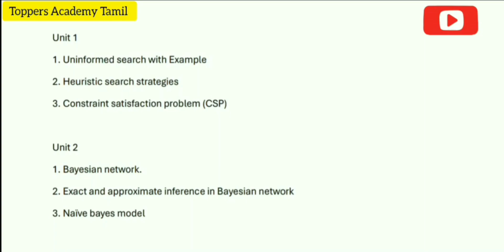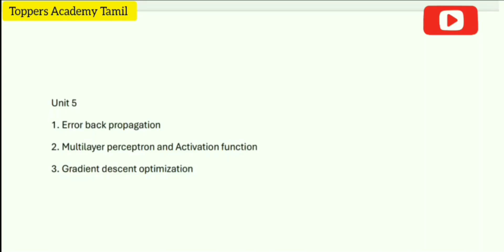CS3491|Artificial Intelligence and Machine learning |Important Questions 💯💯💯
CS3491
AIML Important Questions